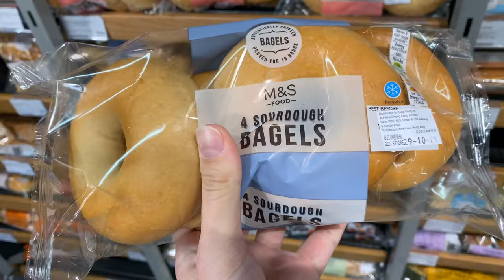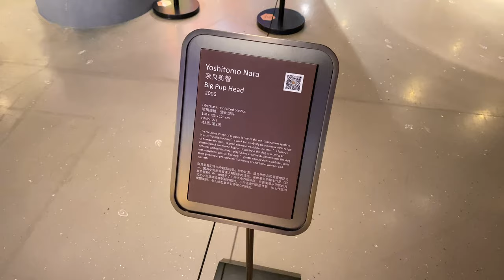Hong Kong vlog 🏙 A day in my life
Hi guys, my name is Elena, and I'm so excited to share my first vlog with you! Hope you will enjoy it.

❐ MUSIC ❏

⇢ Another Sunday - Ealot
⇢ Getting Home - Major Tweaks